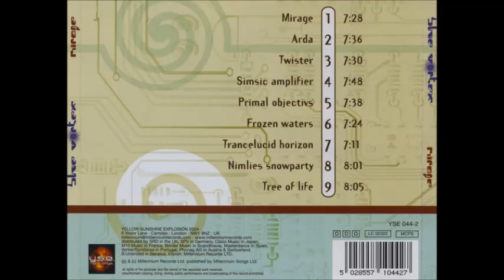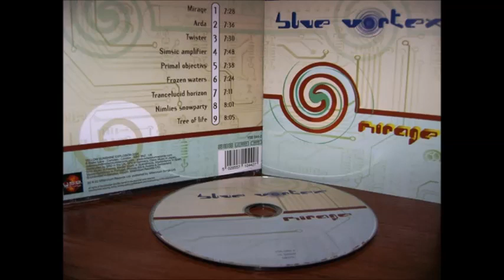Blue Vortex ‎- Mirage 2004 (Full Album)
Artist: Blue Vortex
Album:  Mirage
Label: Yellow Sunshine Explosion – YSE 044-2
Country: Israel
Format: CD, Album
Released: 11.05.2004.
Genre: Electronic
Style: Downtempo, Psy-Trance

Tracklist:

1. Blue Vortex ‎- Mirage
2. Blue Vortex ‎- Arda
3. Blue Vortex ‎- Twister
4. Blue Vortex ‎- Simsic Amplifier
5. Blue Vortex ‎- Primal Objectives
6. Blue Vortex ‎- Frozen Waters
7. Blue Vortex ‎- Trancelucid Horizon
8. Blue Vortex ‎- Nimlies Snowparty
9. Blue Vortex ‎- Tree Of Life

Artist Full Cover

All To Credit : Yellow Sunshine Explosion